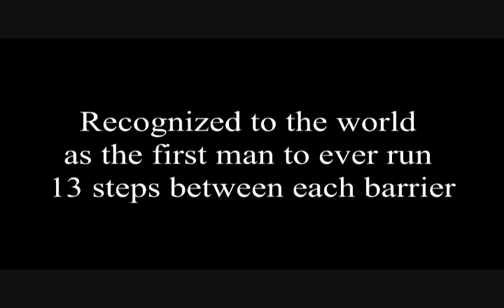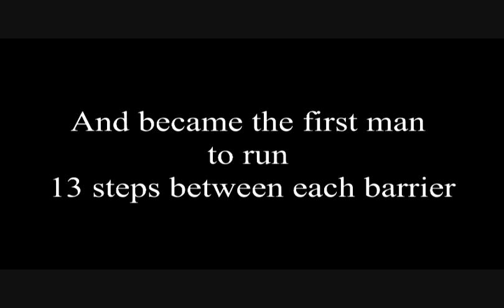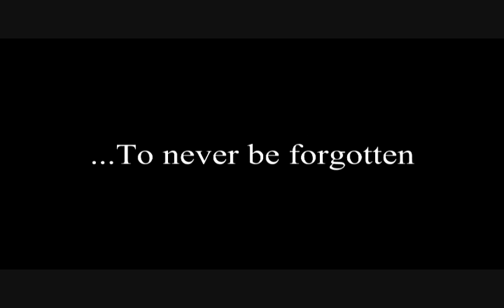The Thirteenth Step